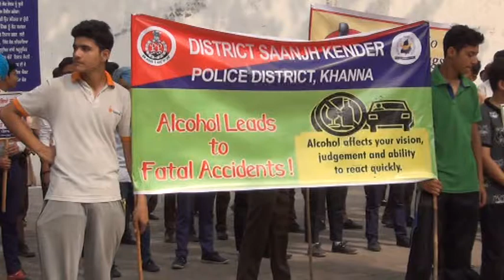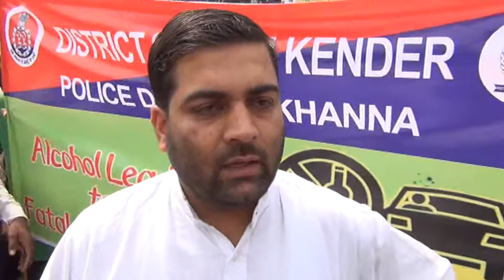KHANNA POLICE WITH NGO'S --ANTI DRUGS RAILLY IN KHANNA CITY